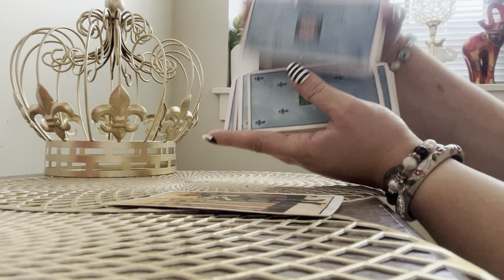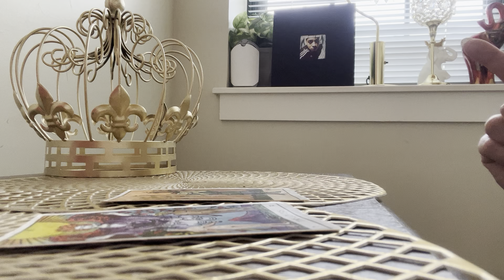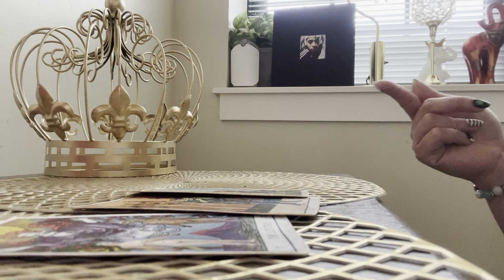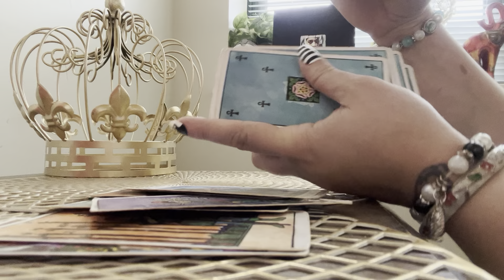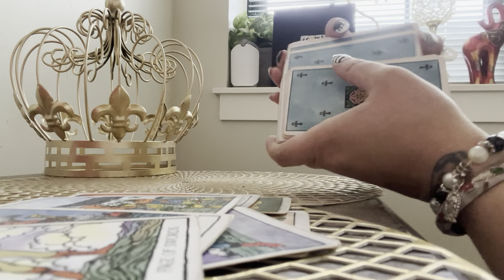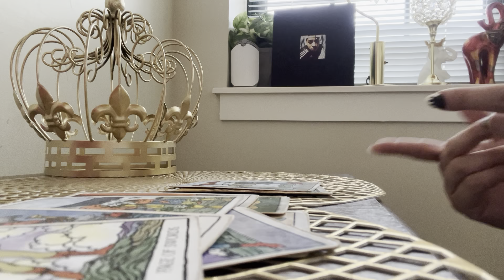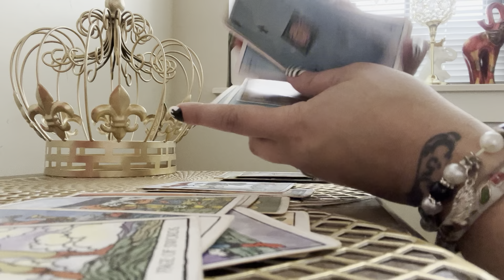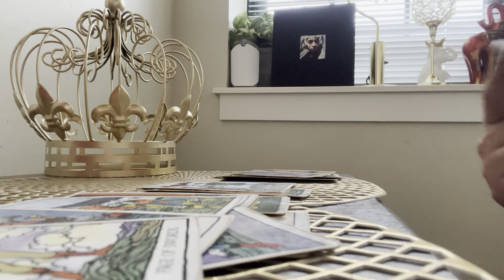⚜️👑TAURUS-THEY ARE NOT THE MONOGAMOUS TYPE AS OF RIGHT NOW